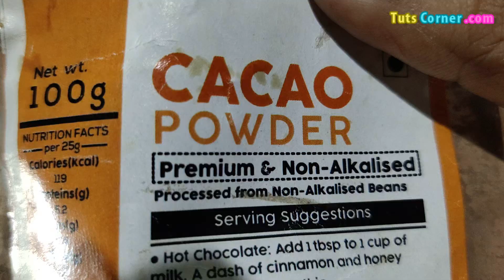Peanut Butter Chocolate Smoothie No Banana | Vegan Keto Chocolate Peanut Butter Shake | PB Smoothie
Try this chocolate peanut butter smoothie without banana recipe. This is a keto and vegan friendly recipe which is rich in protein, vitamin B6, magnesium, potassium, iron, calcium, dietary fiber, etc. You can use this low carb shake for weight loss.